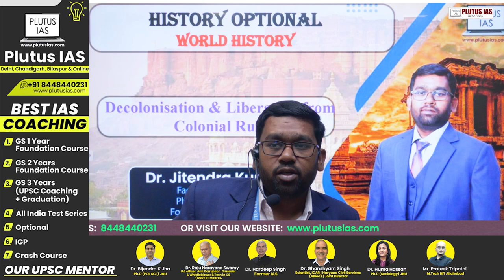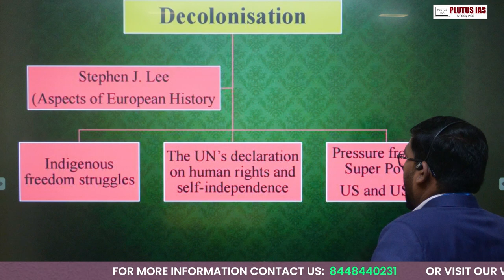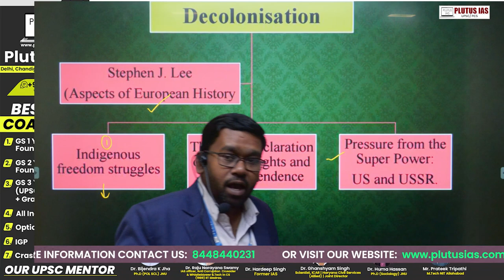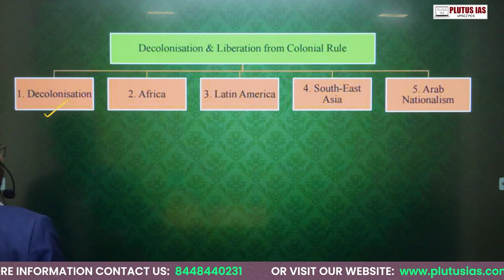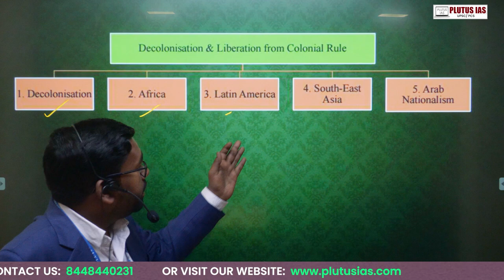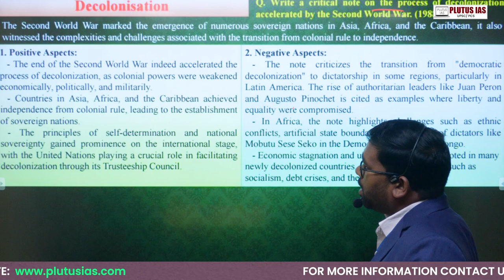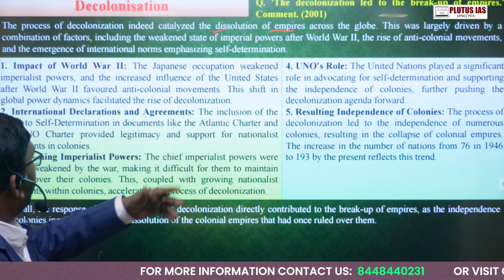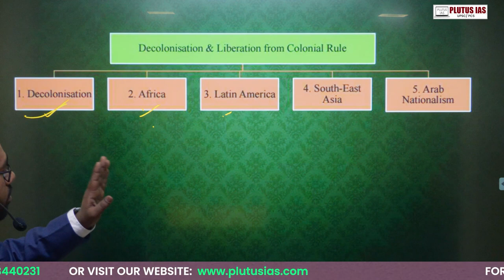Decolonisation and Liberation: Understanding World History Optional for UPSC CSE | PLUTUS IAS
Join Dr. Jitendra Kumar, an esteemed Ph.D. in History from JNU and former Assistant Professor at DU, as he delves into the intricate nuances of decolonization and liberation movements in world history. In this comprehensive lecture tailored for UPSC CSE aspirants, Dr. Kumar elucidates the key events, ideologies, and influential figures that shaped the decolonization process and led to the liberation from colonial rule across various regions. Gain invaluable insights, historical perspectives, and analytical skills essential for mastering the World History Optional section.

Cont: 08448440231